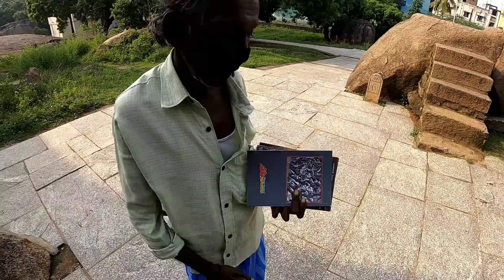Krishna's Butter ball | Mahabalipuram Ep#32#malayalam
Keychain വാങ്ങാൻ ആഗ്രഹിക്കുന്നവർ ഇ അക്കൗണ്ട് നമ്പറിൽ 200 രൂപ പണം നിക്ഷേപിക്കുക

MANEESH . M
INDIAN BANK
KADAPPAKADA , BRANCH
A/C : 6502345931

എന്നിട്ട് 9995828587 എന്ന നമ്പറിൽ സ്ക്രീൻ ഷോട്ട് അയക്കുക

whatsapp only and google pay : 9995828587